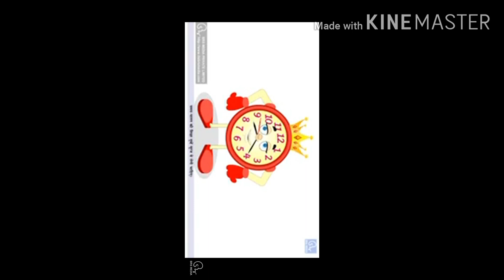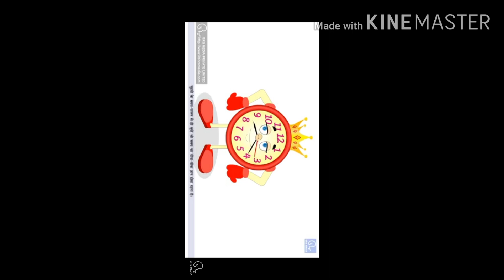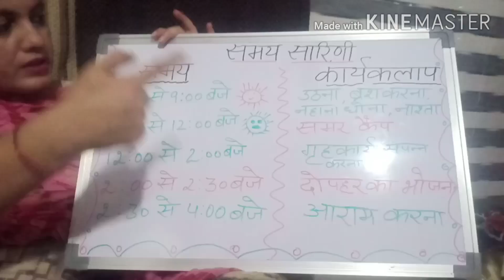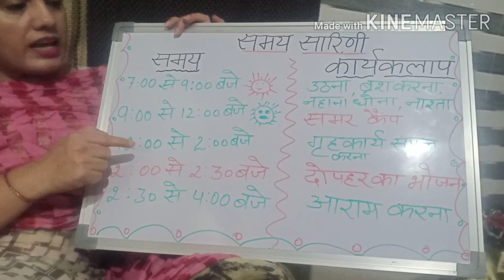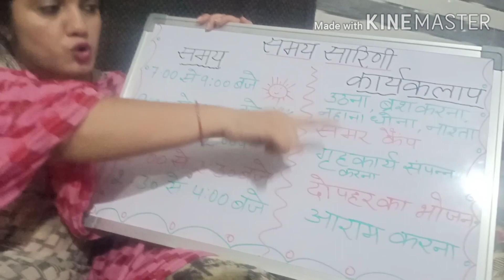लॉक डाउन के दौरान अपनी दिनचर्या की समय सारिणी बनाने की गतिविधी